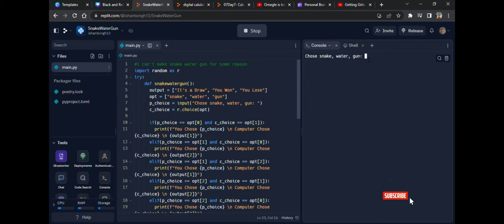Snake,water nd gun Game by using python